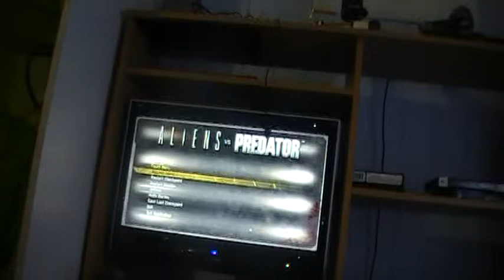lets play avp3 marine early start.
in this episode we get a twist ending